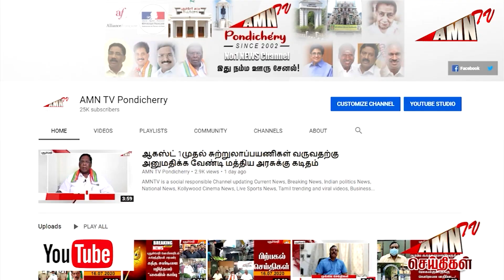Puducherry Covid Today update 02- 07 - 2022